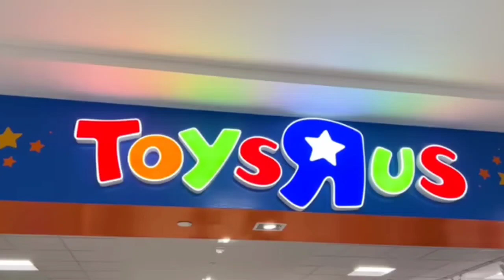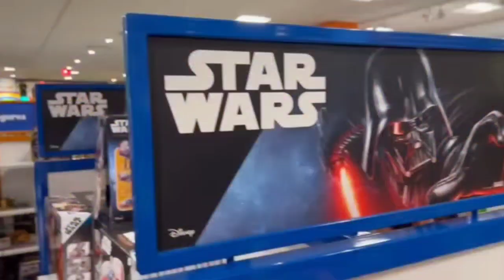Junior, Joseph & Cody - Toys R Us Is Back (Official Music Video)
Shot By: Logan